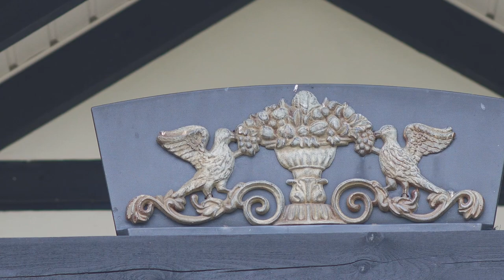Kasia & Marcin | Przepiękny teledysk ślubny | MSFilm.com.pl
Przepiękny teledysk ślubny Kasi i Marcina, dużo ujęć z drona oraz wmontowany plener. Realizacja